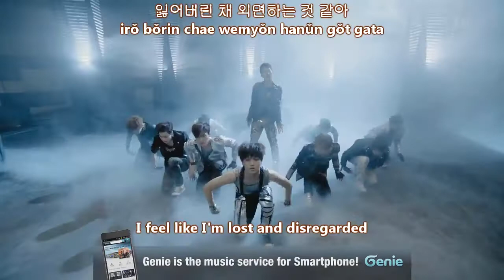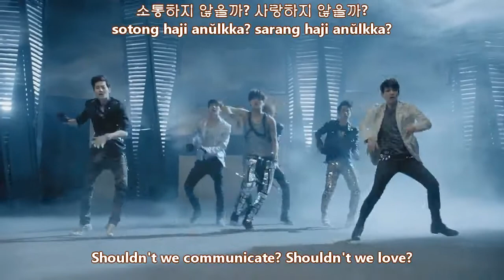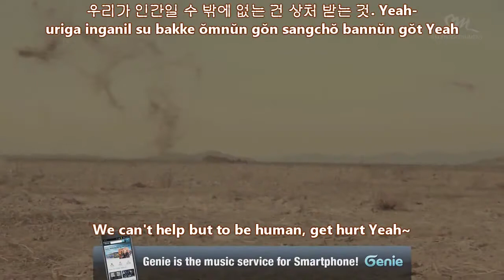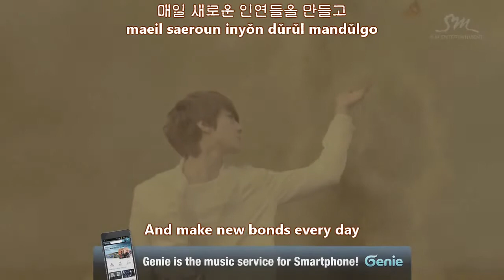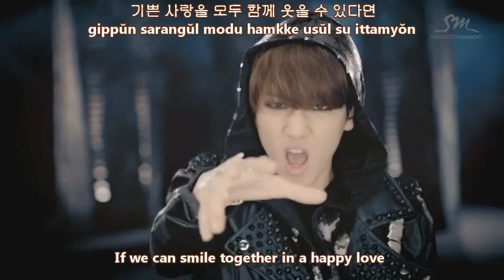EXO-K - MAMA [Eng + Hangul + Romanization]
Mama means "Your Highness" or "Your Majesty". If you've watched any korean historical dramas you must have heard it a lot.

— [ SONG ]
Title: Mama
Artist/Group: EXO-K
Release date: April 8, 2012
Album: 'MAMA' The 1st Mini Album

Credits: kpopsubs2